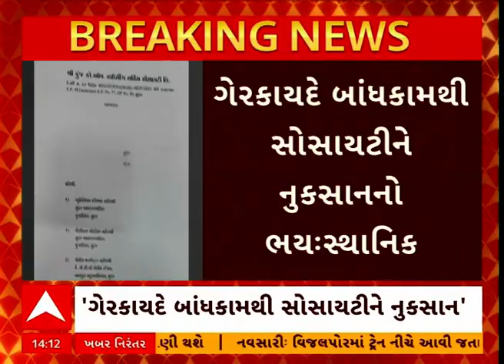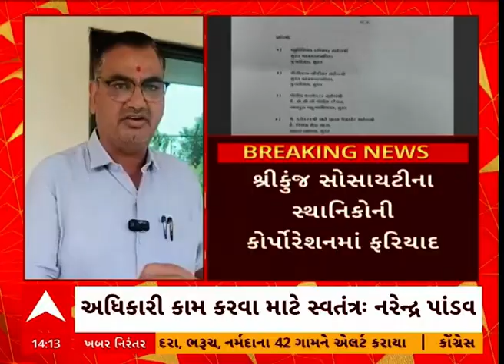Surat Protest | સુરતના કોર્પોરેટર નરેન્દ્ર પાંડવ સામે સ્થાનિકોએ માંડ્યો મોરચો